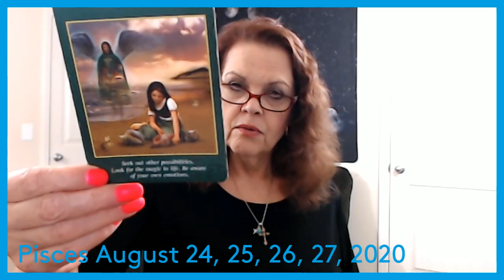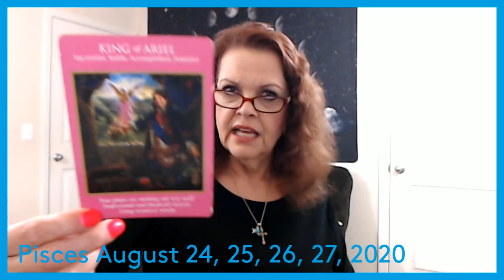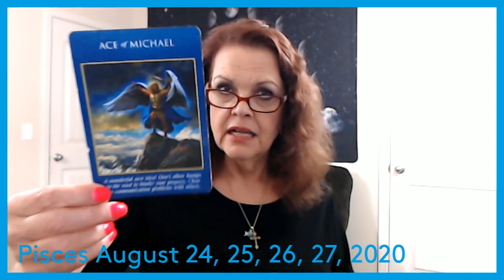Pisces August 24, 25, 26, 27, 2020 YOU Just Need To Tweak The Plans!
I am an intuitive channeler!  I open myself to my Higher Power and receive messages for someone out there!